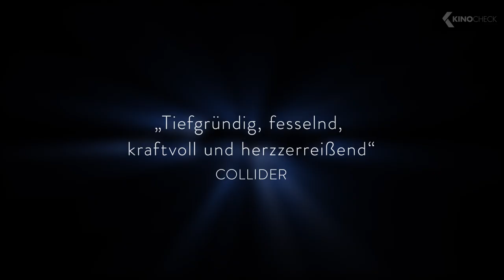BEAUTIFUL BOY Trailer German Deutsch (2019) Exklusiv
"Beautiful Boy" erzählt die bewegende Geschichte einer Familie, die über Jahre hinweg gegen die Drogenabhängigkeit des ältesten Sohns Nic ankämpft. Timothée Chalamet beweist mit der packenden Performance eines jungen Mannes und seines wütenden, verzweifelten Kampfs gegen die Drogensucht in "Beautiful Boy" erneut, dass er zu den besten jungen Schauspielern Hollywoods gehört, seit er mit Call Me By Your Name seinen Durchbruch feierte und eine Oscar©-Nominierung erhielt. In der Rolle des Vaters brilliert Steve Carell, der neben seinen komödiantischen Rollen in jüngerer Vergangenheit auch in Filmen wie Foxcatcher und The Big Short begeisterte. Er spielt David Sheff, einen ebenso liebenswerten wie liebevollen Vater, der mit seiner Frau Vicky (Amy Ryan) alles richtig gemacht zu haben scheint. Als ihr Sohn Nic (Timothée Chalamet) drogenabhängig wird, kann David es nicht glauben, er kann es nicht aufhalten, und er tut alles dafür, seinen Sohn zurück zu bekommen. Während er mit Nics Lügen und Vertrauensbrüchen ringt, blickt der Film immer wieder zurück auf den Nic, wie er früher einmal war – ein rücksichtsvoller, wunderbarer Junge.

Note | BeautifulBoy German Trailer courtesy of NFP Marketing & Distribution. Bei einem Kauf ändert sich für euch nichts, aber ihr unterstützt dadurch unsere Arbeit. | KinoCheck®